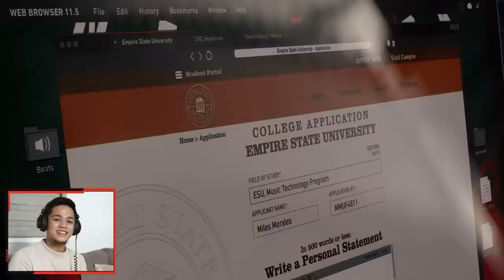NILUSOB KAMI NI THANOS!! Grabeng Aksyon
BG TRUCKER CAP PWEDE NANG UMORDER ULIT ♥